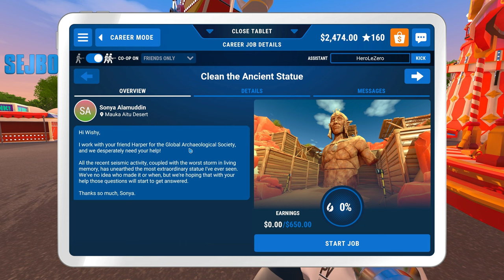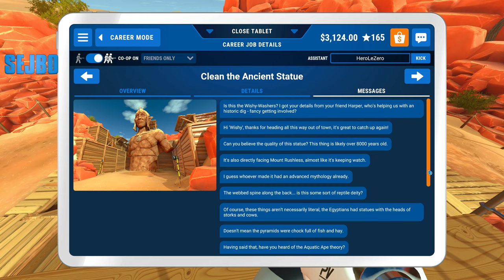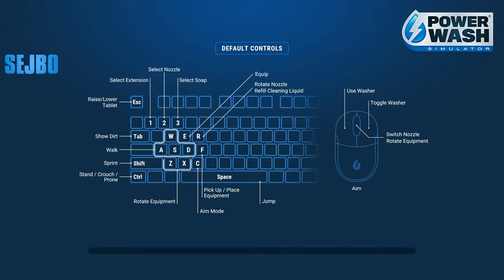BIG WEIRD STATUE CLEANING! - POWERWASH SIMULATOR Co-op Let's Play Part 26 (1440p 60FPS PC)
{The Game}

{Outro Music}